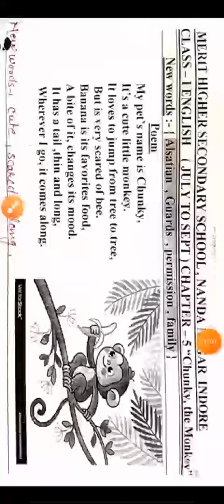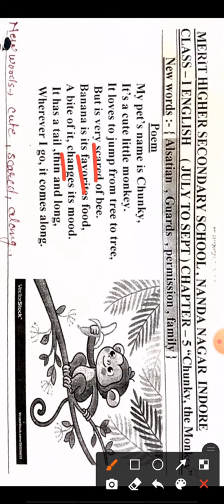Cls 1st Eng cha 5 p1